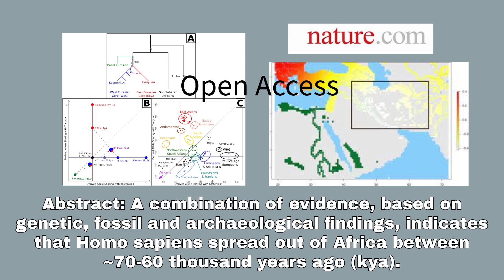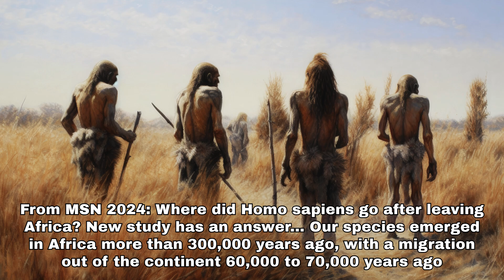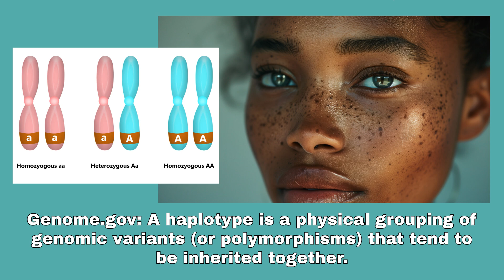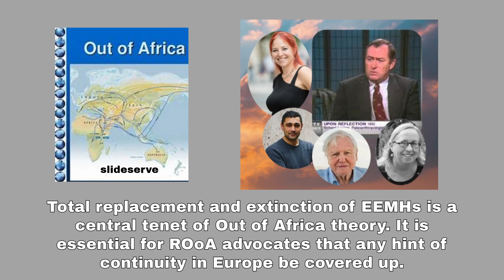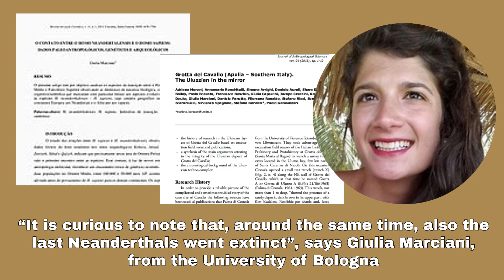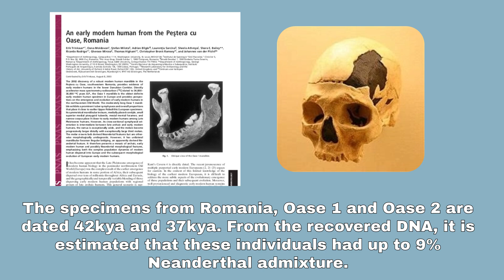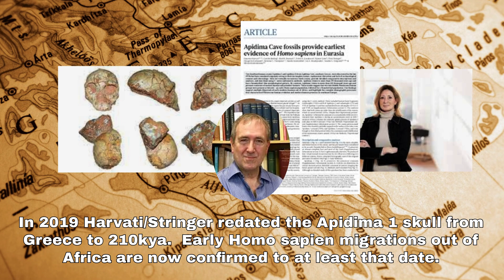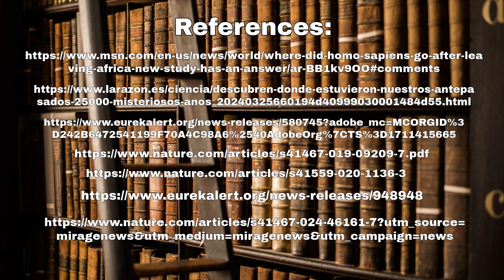Modern Humans in the Persian Plateau 20k years then moved on to Western Europe mixed with Cro-Magnon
New Study out more evidence of long separation of Europeans and Africans.  The genetic evidence is now backing up fossil evidence.  At least 200k years of European separation from Africans, possibly as much as 300k.

The paper that has received great attention in mainstream science media, posits that modern humans had a period of about 20,000 years in what is now northern Persia, before migrating both to the east and the west.

Added to the evidence that we have already covered at this channel, this amounts to continuity to Western European populations including Gravettians, Solutreans and Magdalenians.

One of the co-authors of the paper pretty much lays it all out there.  He got a little too explicit.  An Italian guy, of course.  An English man or American would be more diplomatic.  But Luca just said the controversial part out loud.  (And for that we at this channel are very thankful).

It is getting very hard for the left-anthropologists who push Out of Africa to deny separate origins.